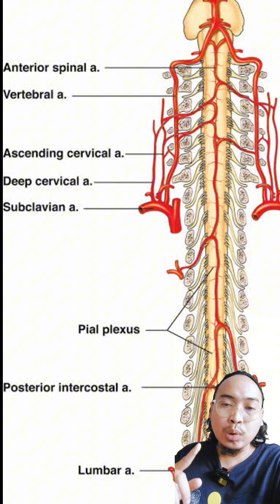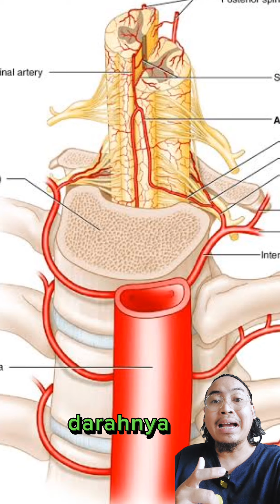Kasus Kematian Akibat Pijat Kretek Kretek Chiropractic